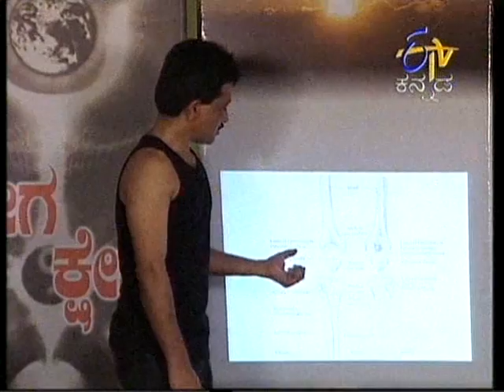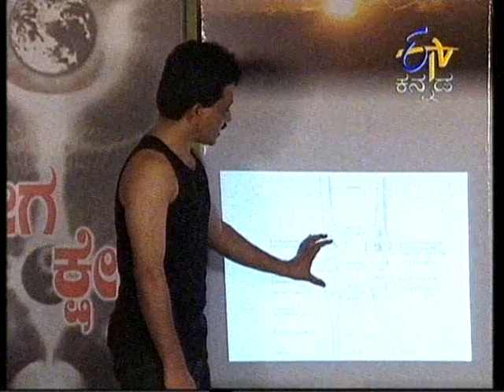152 Knee exercise with head & upper back on mat and knees on two bolsters;lift leg upwards